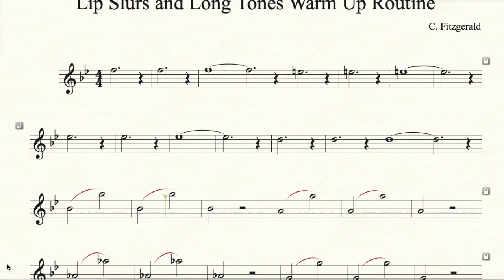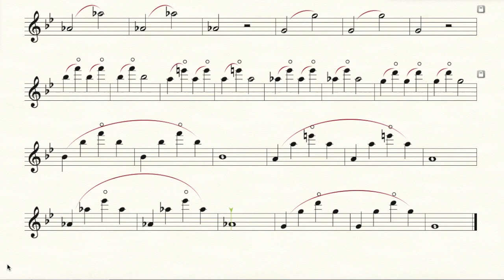Flute warm up w/ ensemble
This warm up is our daily long tone exercises with a band accompaniment. If you prefer a solo flute version, check that out